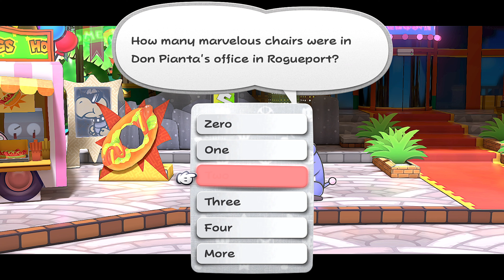Paper Mario The Thousand-Year Door Remake - Post Chapter 6 (4K)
After a long year of wait, Paper Mario The Thousand Year Remake for Nintendo Switch is here! I would be recording each chapter at 4K and uploading directly the raw footage. Continuing after clearing Chapter 6. Nothing much important here to be honest

Timestamps:
00:00:00 Luigi
00:02:46 Ultra Hammer
00:04:29 Side quests, star pieces and other key items
00:14:55 Trouble Center: Tell that person
00:23:53 Trouble Center: Important thing!
00:35:16 Trouble Center: Looking for a gal!
00:43:23 Trouble Center: Security Code...